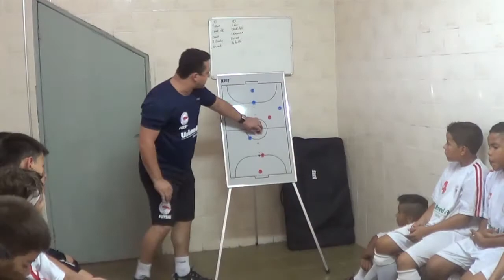INTERNACIONAL DE REGATAS vs C.E. PENHA - sub 11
Estréia do Internacional de Regatas no Campeonato Paulista 2013 contra o time da Penha, Grande vitória